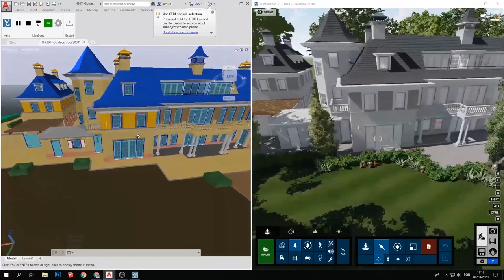LUMION: LiveSync para AutoCAD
En este tutorial en español, te mostramos la herramienta LiveSync ahora disponible para AutoCAD.